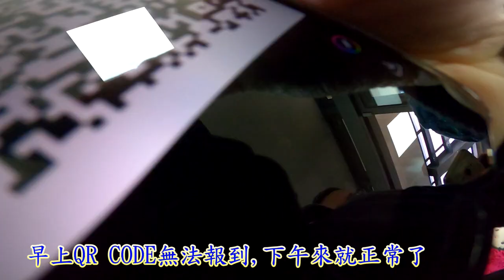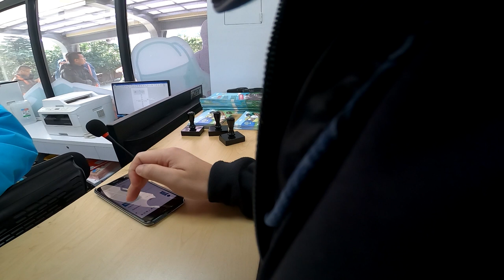2019-01-18 : RailBike_深澳鐵道自行車(河豚自行車)_深澳站_八斗子站_帶著82歲的老媽來回味60年前年輕的時候_DJI+Gopro7拍攝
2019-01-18 : 今天是RailBike_深澳鐵道自行車(河豚自行車)第一天開放一般民眾搭乘,網路訂票近全滿,網路只剩深澳站頭尾班有幾張票.
所以帶著82歲的老媽來回味60年前從水湳洞站座到和平島八尺門站然後轉搭公車去基隆市區看電影的年輕歲月,那時後還要偷偷餓著肚子才有錢花費去看1塊半的電影.